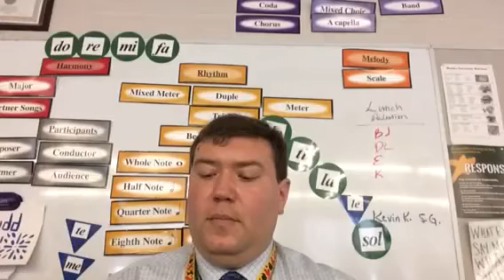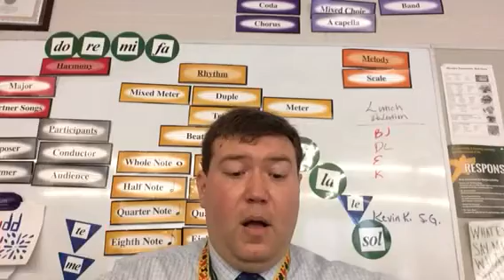Simple Gifts Aaron Copland Part 1